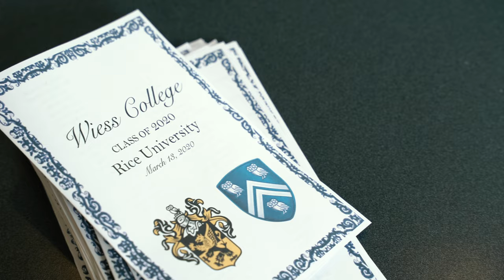Campus in the time of coronavirus: Rice students organize impromptu ‘graduation’ ceremony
The dual marches through the Sallyport — symbolically entering the campus upon matriculation and departing years later after graduation — are among the most beloved and important traditions at Rice University.

So when the class of 2020 found out March 12 that they’d have to leave campus for the rest of the semester due to the international coronavirus outbreak — and perhaps miss commencement entirely — a plan was hatched. In less than 24 hours, Rice students organized an impromptu “graduation” ceremony for the seniors who were still in Houston.

At 4 p.m. on March 13, all 11 residential colleges led processions from the Academic Quad through the Sallyport, banners held high, as their seniors walked proudly through the Sallyport.

“It’s kind of sad that a lot of my friends have already left for spring break, not even knowing the semester is going to end,” McMurtry College senior Sahil Patel said. “There are definitely people that I may or may not ever see again and that’s really hard for me to process right now.”

As quickly as the national response to the virus shifts, so do plans: Rice is aiming to hold graduation this year, but that doesn’t mean students will necessarily be able to return.

Realizing this week could be their last on campus for many months, the senior committee from each residential college got to work using group texts and Google Docs. Their goal was to ensure a final, magical moment for their classmates before everyone dispersed; as Rice has moved all of its classes online, students would be going back home to all corners of the world.

“When the email actually came out it was like a little shockwave,” Wiess College senior Jordan Sims said of the notice for students to move off campus by March 25. But quickly, she said, their focus shifted to something more productive: “Let’s keep a positive attitude and make it happen.”

To ensure a proper send-off for the senior class, student organizers printed mock commencement programs and enlisted the help of the Rice University Marching Owl Band (MOB), which set up on the grassy Founder’s Court under a brilliant blue sky.

The procession began with Baker College, led by magisters Luis Duno-Gottberg and Angela Duno. Many of the students had already ordered their caps and gowns and wore them as they marched; those who weren’t sporting mortarboards put on their college stoles and Sunday best.